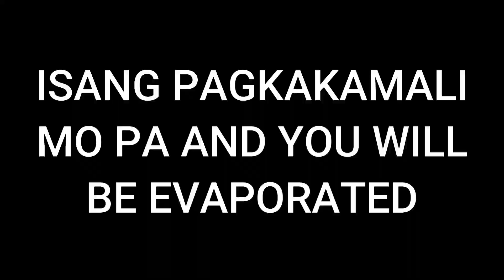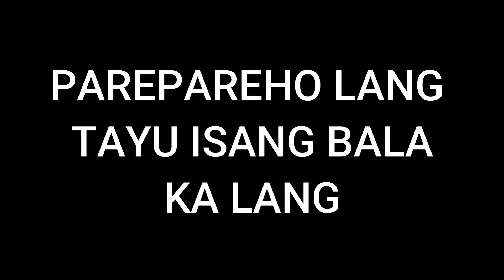BABALU DOLPHY ETC MEMES PART 3 | FOR VLOGS 2021 | NO COPYRIGHT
HOPE THIS HELP FOR YOUR GROWING VLOGS MGA LODZ!